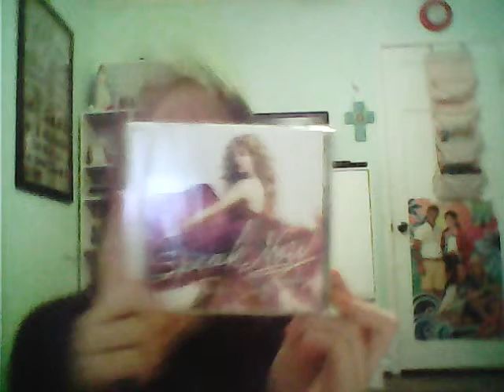BOOKSHELF REORGANIZATION!!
YAY! I did a bookshelf reorganization!! I will one day this week put up a bookshelf tour, so yeah! Bye!!